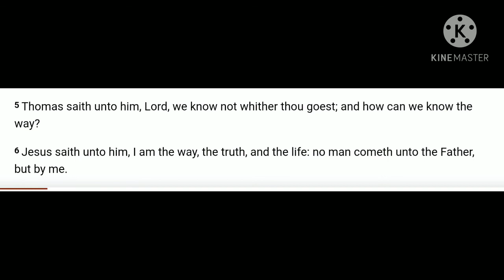Map art: Jesus on cross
INDIA : THOMAS ARRIVED INDIA ON 52 AD. JESUS SAID TO THOMAS, "I AM THE WAY, TRUTH,LIFE" . 2000AD MAP ART IN INDIA AS JESUS ON CROSS